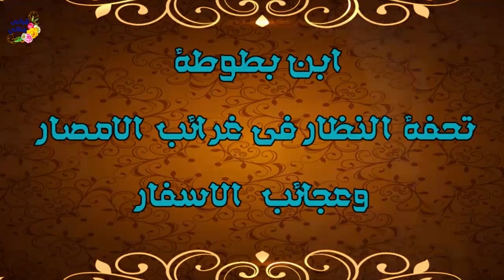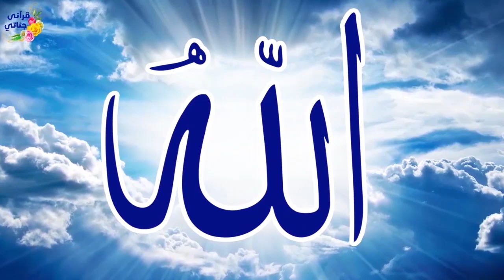قصص واقعية رجل تم سرقة ما تبقى معه من مال و لماذا هرب العفريت عندما سمع صوت هذا الرجل وقصةاصحاب السب